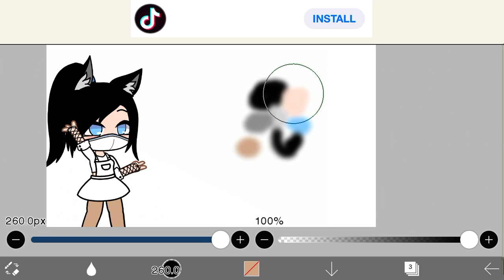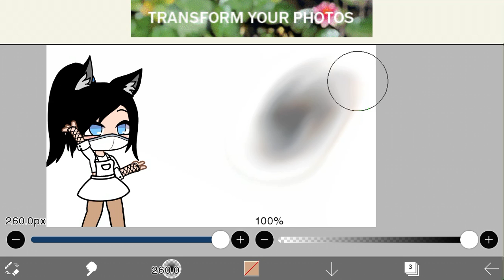“What’s your favorite color”?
I might be finishing the movie while this uploads...